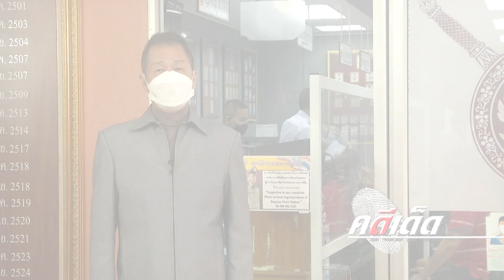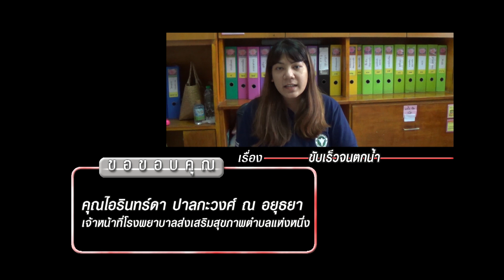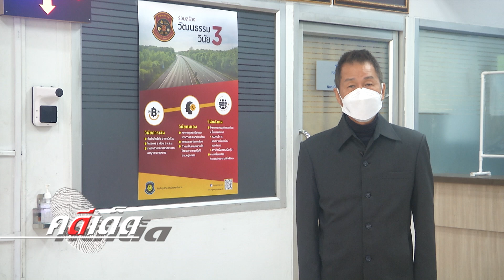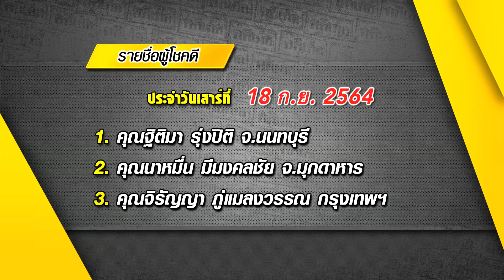คดีเด็ด ออกอากาศวันที่ 30 ตุลาคม 2564